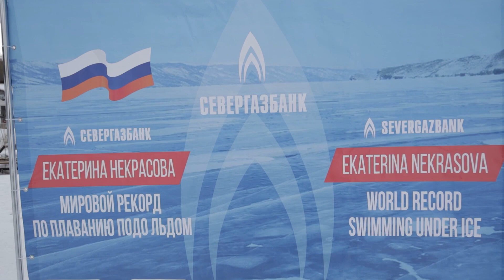Как тяжело плыть подо льдом. Мировой рекорд 103 метра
Показала и установила рекорд чемпионка по плаванию Екатерина Некрасова 6 марта 2021.

- видео из архива онлайн-камер за прошедший месяц;
- выездную онлайн-трансляцию вашего события, в том числе с квадрокоптеров;
- провести опрос, репортаж, интервью, в том числе по заданию СМИ;
- студийную программу с удаленными спикерами.
Обращайтесь по тел/ватсапп редакции: 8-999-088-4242, 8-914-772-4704
Оказать разовую помощь можно на карту СБ: 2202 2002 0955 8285
Только благодаря Вашей помощи наш канал является независимым СМИ.
Спасибо!